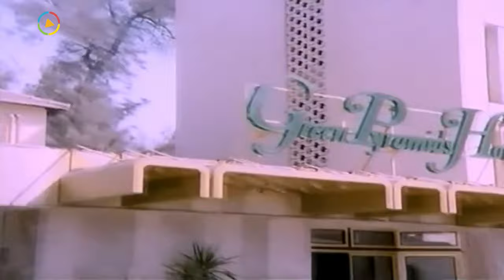التلت ده تديه لأمك 🤣 الزعيم علم على خليل الغبي وعصابة الشحاتين 😅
░ الفيلم الكوميدي | المتسول | بطولة عادل امام و اسعاد يونس | كامل أونلاين | El Motasawel Movie : ░

♦ عادل إمام - (حسنين البرطوشي)
♦ إسعاد يونس - (عايدة)
♦ سيد زيان - (خليل الغبي)
♦ هياتم - (امراة خال حسنين)
♦ وحيد سيف - (الدكتور جمعة)
♦ علي الشريف - (سيد هاموش)
♦ صلاح نظمي - (فايق بيه عايش)
♦ بدر نوفل - (والد عايدة)
♦ أحمد راتب - (حامد)
♦ زكريا موافي - (هنداوي - خال حسنين)
♦ أحمد عدوية - (عبده كفتة)
♦ عزة شريف - (الراقصة)
♦ قاسم الدالي - (الجرسون)
♦ عبدالهادي أنور
♦ وحيد حمدي - (صرمة)
♦ ثريا عز الدين - (زبونة بمحل العطارة)
♦ زيزي فريد

♦ تأليـــف : شريف المنياوي
♦ إخـراج : سمير سيف

░ Al-Motasawel (The Beggar) - Movie: ░

The Beggar (Al-Motasawel) is a 1983 Egyptian comedy film directed by Ahmed Al-Sabaawi and starring Adel Emam.
Emam plays Hasanin, an uneducated man who leaves his small village to live with his uncle's family in the city. After having no luck keeping a job, he must return to his village. On the way, after getting kicked out of a mosque he tries to sleep at, he ends up in a homeless shelter that he discovers is actually run by a gang forcing people to beg in the streets after maiming them. Hasanin is set out to pose as if he is a blind beggar.

♦ Adel Emam ... Hassanein
♦ Essad Youniss ... Aida
♦ Zakaria Mouafi ... Hendawi
♦ Sayed Zayan ... Khalil the Idiot
♦ Wahid Seif ... Juma
♦ Ali El Sherif ... Hamoush (as Aly El Cherif)
♦ Salah Nazmi ... Fayek
♦ Ahmed Rateb ... Hamed
♦ Badr Nofal ... Aida's father
♦ Ahmed Adawiyya ... Abdo Kofta
♦ Abdulhadi Anwr ... (as Abdel Hadi Anwar)
♦ Hayatem Hayatem ... Hendawi's Wife
♦ Ibrahim Qadry ... Farghaly
♦ Ahmed Abo Abeya

♦ Directed by: Ahmad El-Sabawi
♦ Writing Credits: Samir Abdelazim

فيلم المتسول
فلم المتسول
film el motasawel
Al Motasawel
El Motasawel
Adel Emam El Motasawel
Adel Imam Al Motasawel
عادل امام المتسول